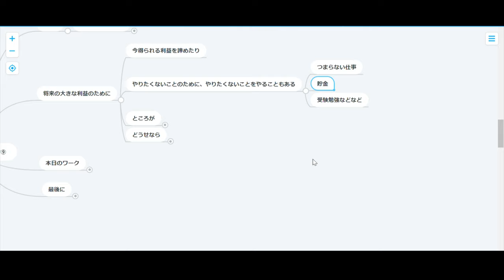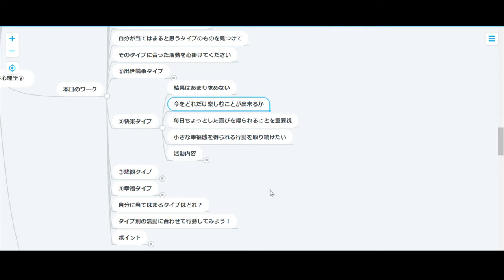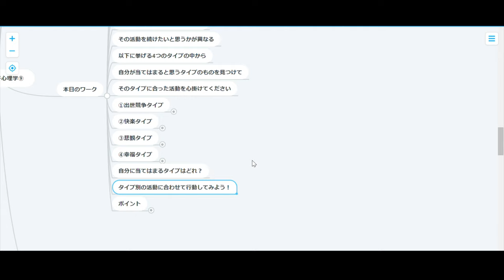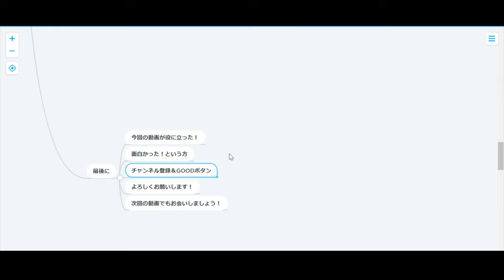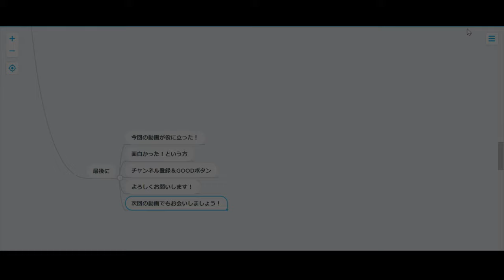【ハーバード心理学】9日目：プロセスを楽しむ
結果は大事！でもどうやってそこにたどり着くのかも大事！
つまり・・・全部楽しもう！